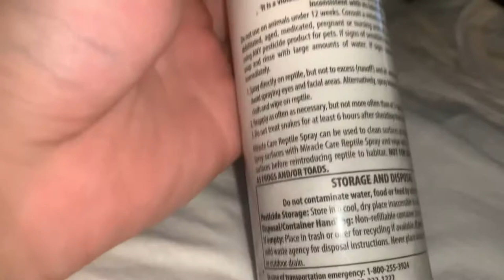The BEST way to give the balls a bath - Watch & Learn!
Bathing and treating my ball pythons for snake mites. I actually messed up the times when I was recording the audio. The audio for the actual video had different music so I wouldn't have been able to explain anything but anyways It's actually 30 minutes soaking in the spray and a 10 minute bath not the other way around. I apologize for the sound and video quality.